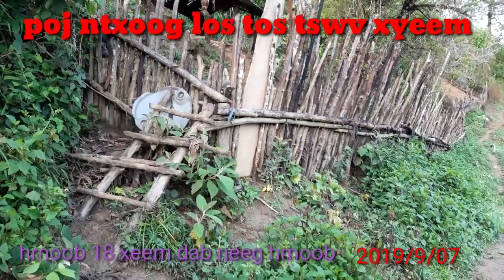Poj ntxoog los tom tswv xyeem txau tshai 09/9/2019...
Hmoob 18 xeem dab neeg hmoob